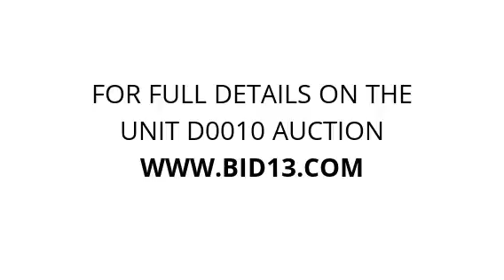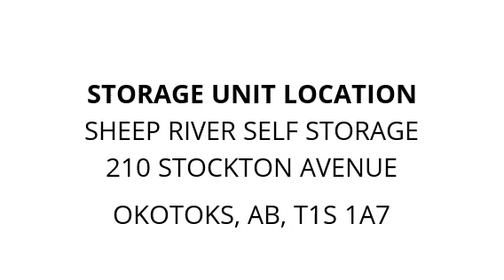Sheep River Self Storage - Unit D0010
KIDS_TOYS, KIDS_CAR, KIDS_STOVE, stroller, bike, playhouse, ROCKING_HORSE, table, PLAY_GROUND, BABY_LOUNGE_SEAT, CAR_SEATS, shelving, bins, misc_items